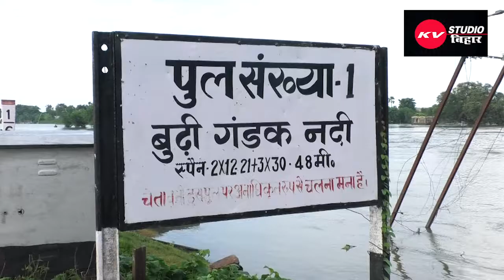समस्तीपुर के बूढ़ी गंडक का दर्दनाक दृश्य लगातार बढ़ रहे पानी से वहा के लोगो का क्या हाल है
समस्तीपुर के बूढ़ी गंडक का दर्दनाक दृश्य लगातार बढ़ रहे पानी से वहा के लोगो का क्या हाल है और क्या कहना है आम जनो का आइए जानते है.